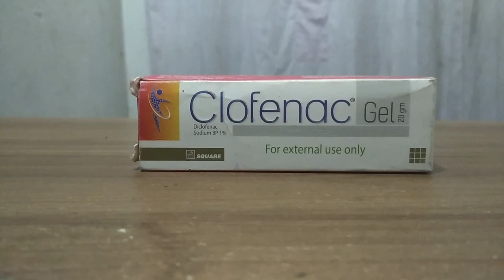clofenac gel এর কাজ কি।কোমর ব্যথার কারণ ও প্রতিকার।ব্যথা নিয়ে ভাবনার দিন শেষ।MedicineBanglaTips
clofenac gel এর কাজ কি।ব্যথা নিয়ে ভাবনার দিন শেষ। Squares Pharmaceuticals Ltd।MedicineBanglaTips

মাংশ পেশীর ব্যথা ও সমাধান
শরীরের ব্যথা দূর করার উপায়
মাংসপেশীর ব্যথা হলে
ব্যথা
মাংস পেশিতে প্রচণ্ড ব্যথা হলে
SQUARE Pharmaceuticals Ltd.
রানের মাংসপেশিতে ব্যথা দূর করার উপায়
 উরুর মাংসপেশি ব্যথা দূর করার উপায়
উরুর মাংসপেশিতে ব্যথা
কোমর ব্যথার কারণ ও প্রতিকার
 হাঁটু ও কোমর ব্যথার চিকিৎসা
কোমরে ব্যথা কেন হয়
কোমর ব্যথা দূর করার উপায়

MedicineBanglaTips চ্যানেলের সবাইকে স্বাগতম।

আমরা আমাদের এই চ্যানেলটির মাধ্যমে বিভিন্ন ধরনের
ওষুধ বা ড্রাগ সম্পর্কে প্রাথমিক ধারণা, কার্যকারিতা, সেবনের
নিয়মাবলী, পার্শ্বপ্রতিক্রিয়া ও সতর্কতা সম্পর্কে বিস্তারিত
বর্ণনা করার চেষ্টা করে থাকি এবং স্বাস্থ্য বিষয়ক বিভিন্ন
ধারণা দিয়ে থাকি।

সেবন করবেন না। আমরা কেবল আপনাকে ওষুধ বা ড্রাগ
সম্পর্কে প্রাথমিক ধারণা ও স্বাস্থ্য বিষয়ক পরামর্শের মাধ্যমে
সচেতনতা তৈরির চেষ্টা করছি। যদি কেউ ওষুধ সেবন করে
থাকেন তার দায়-ভার  MedicineBanglaTips চ্যানেল
নিবে না।